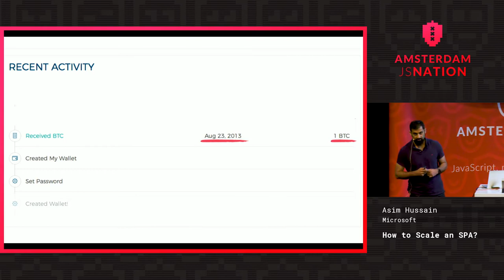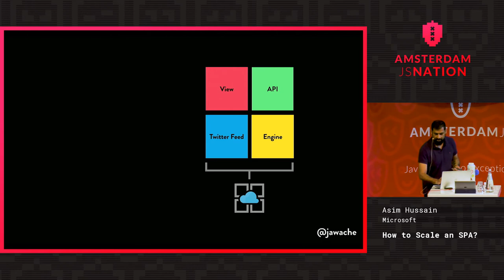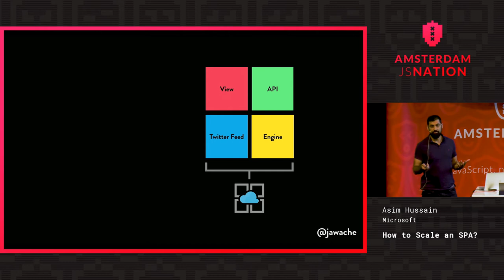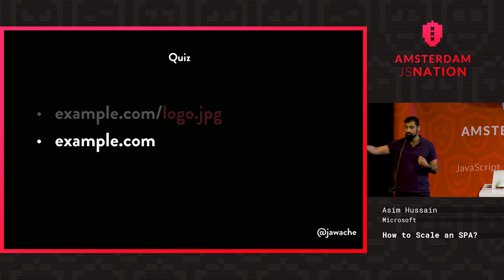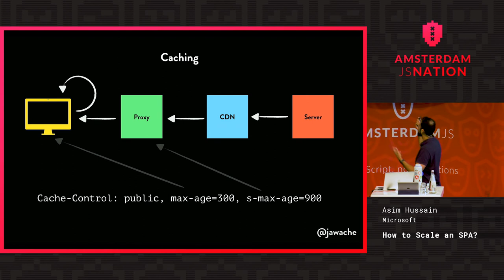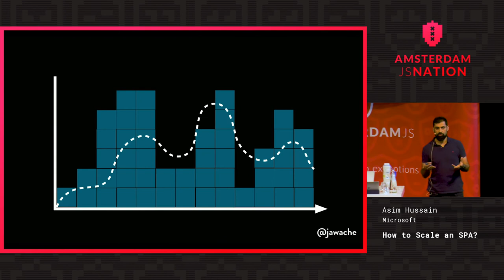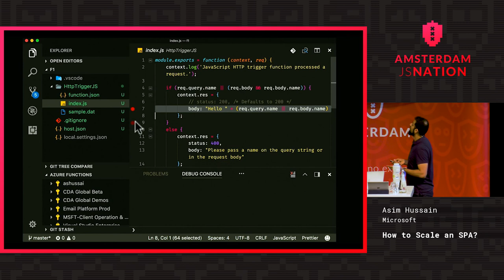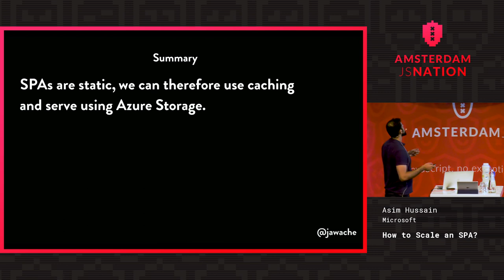How to scale an SPA? - Asim Hussain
Get a GitNation Multipass, attend 8+ remote JavaScript conferences & watch tens of pro talks and workshops from our past events

How to scale an SPA?

I'm going to tell you a secret. If you are building an SPA, you can take advantage of optimisations that give you epic scalability, with super low latencies at a fraction of the cost. To understand the secret, I'll need to teach you a few things such as the actors involved in transferring data from your server to the browser; and about the ancient technology called 'serverless' which you might be surprised to learn is something you've already been using for years. By the end, you'll know the secret of how to architect an SPA for scale without breaking the bank.